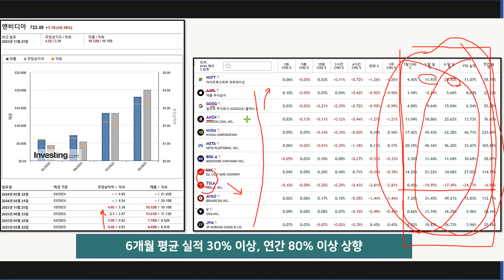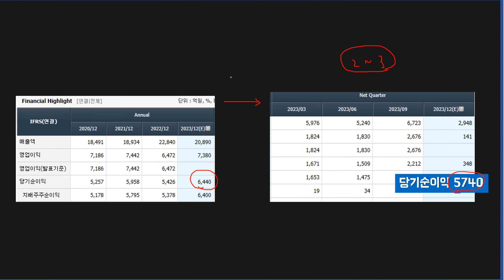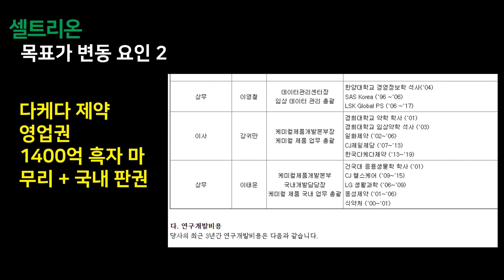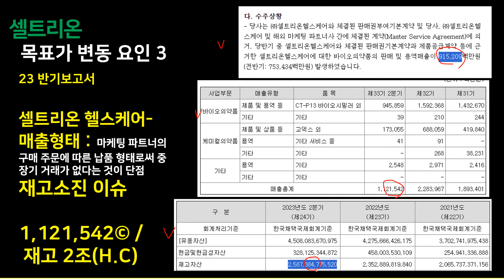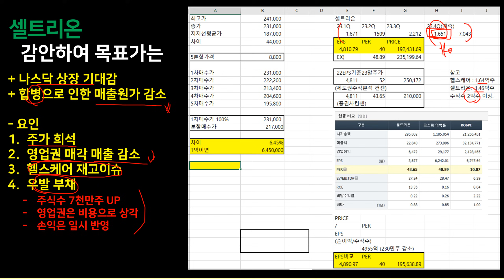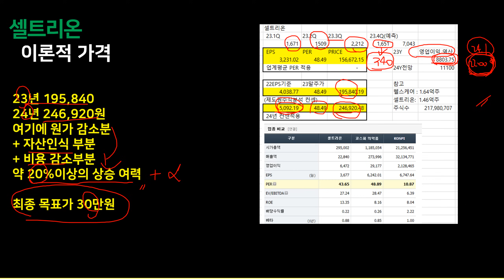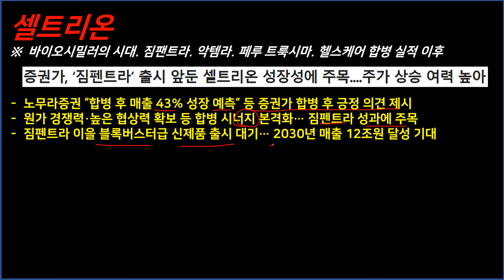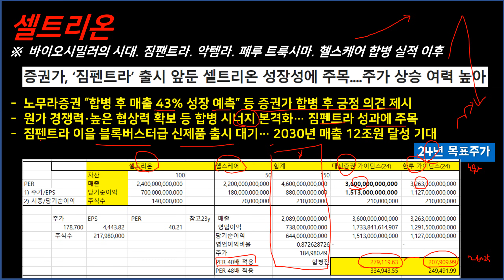셀트리온은 지겹더라도 1분기 실적은 보고 결정하는거 잊지마세요.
오늘은 셀트리온을 숫자로 얘기합니다. 여러가지 감안해도 18만원 이하는 무조건 기다리시고 힘들더라도 기다리셔야 합니다.